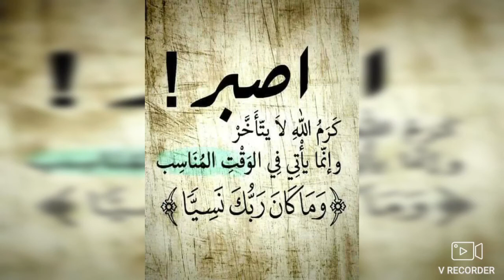فكرة مشروع عربة اطعمة متحركة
بداية الطريق سهلة المجاهدة على النجاح والعزيمة والإصرار كفيلة بتغيير الوضع الاقتصادي اجتهد